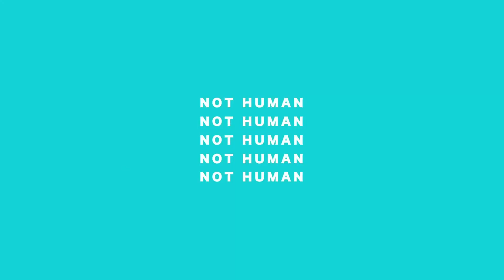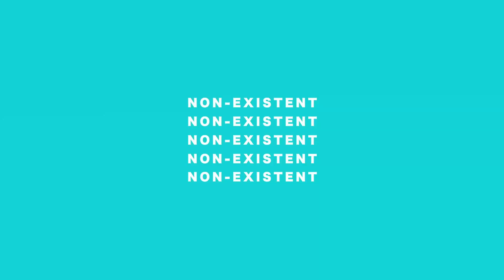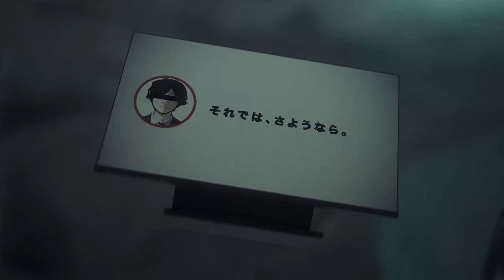【Tone Rion/兎眠りおん V4】Anonymous M【匿名M/匿名T】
Este cover lo tenía listo hace bastante, solo quería encontrar alguien que me hiciera una miniatura antes de subirlo. Ahora si me disculpan vuelvo a mis días de trabajar todo el día y no poder subir nada...

Siento mucho que la calidad de mi micro sea horrible